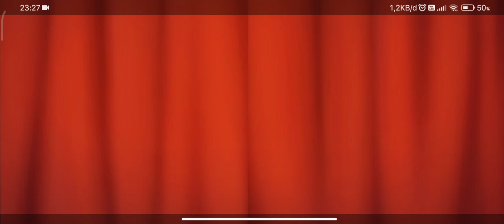Homescapes Level 2071-2080